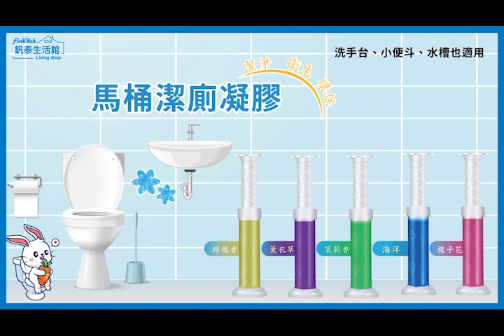釩泰 廁所凝膠影片